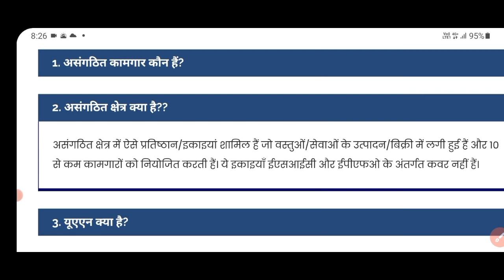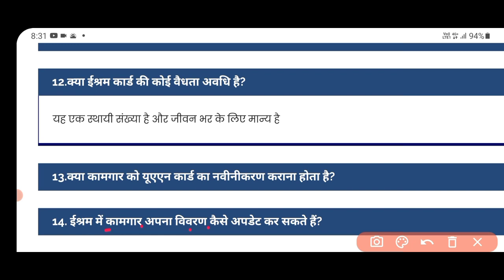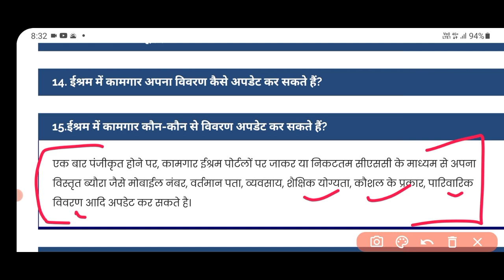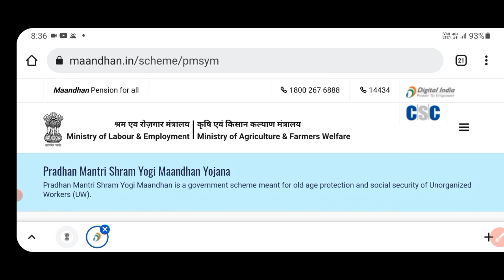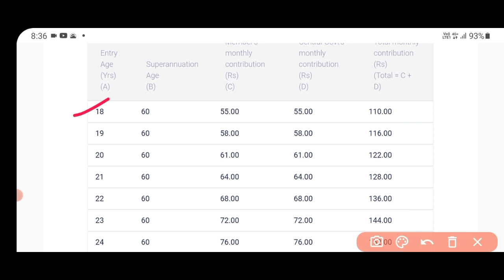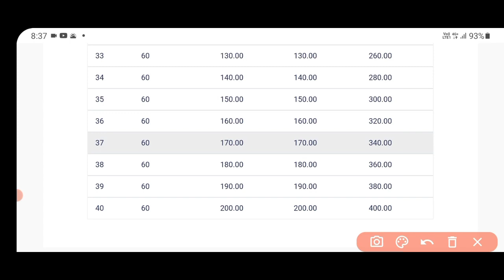e-sharm card | e-shramik card kaise apply kare | e-shram seva | e-shram card benefits